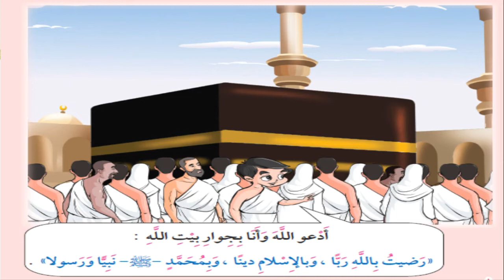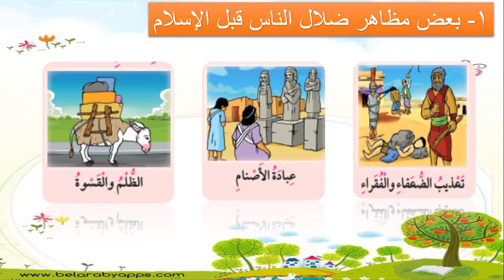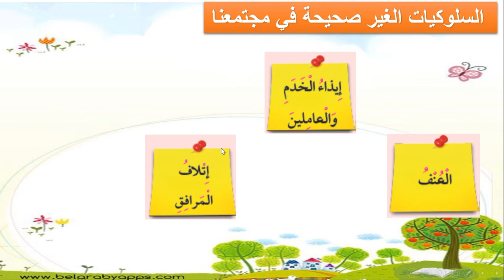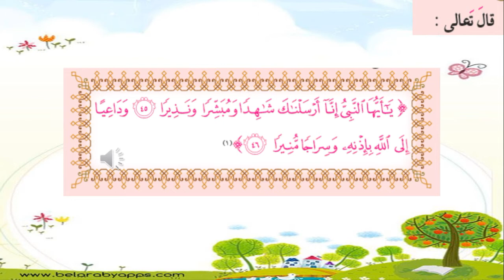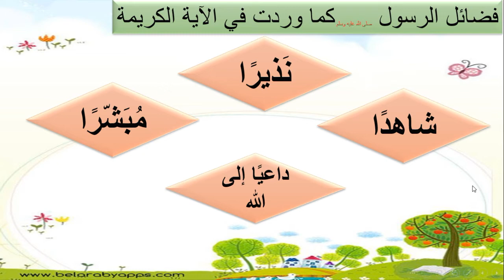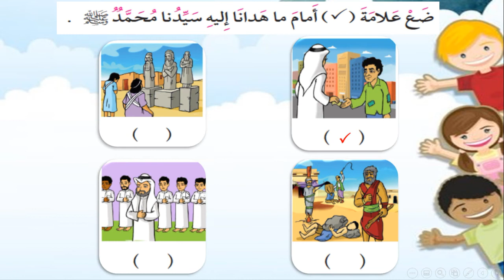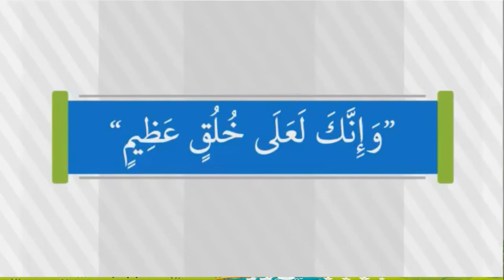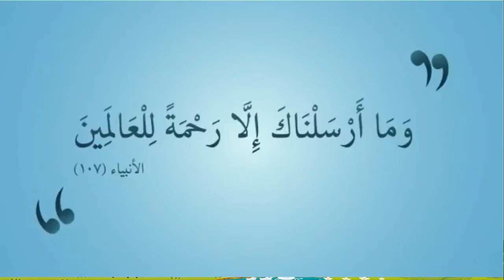الصف الأول الابتدائي - التربية الإسلامية - 5 - رسولي محمد هادي البشرية